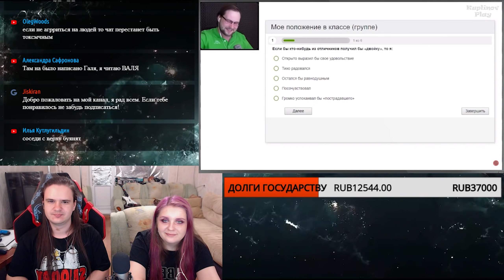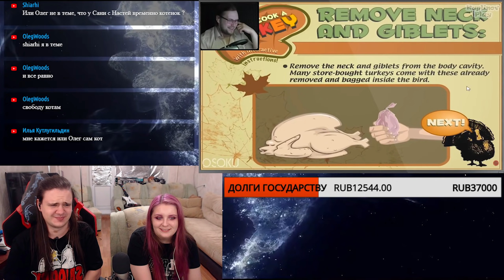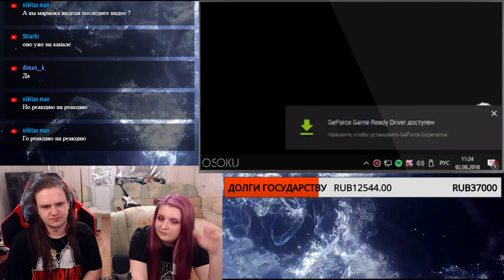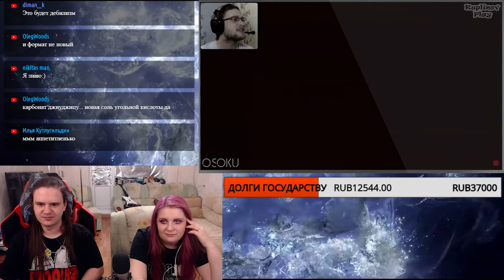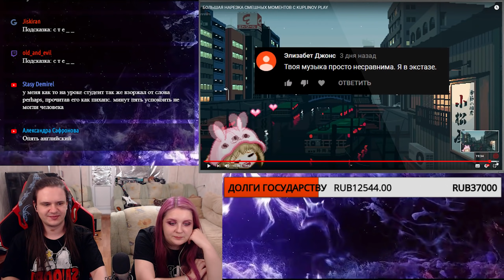БОЛЬШАЯ НАРЕЗКА СМЕШНЫХ МОМЕНТОВ С @kuplinovplay | РЕАКЦИЯ НА @osoku